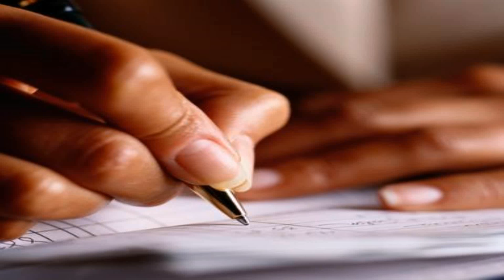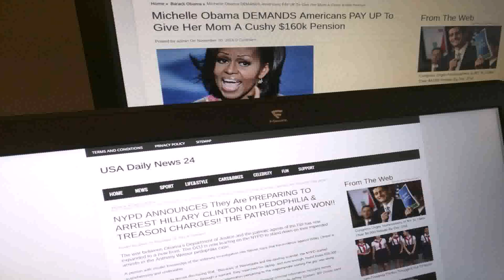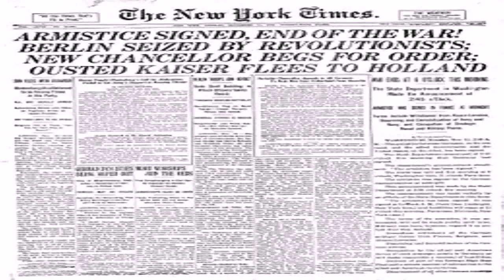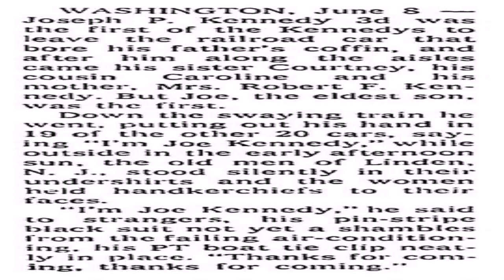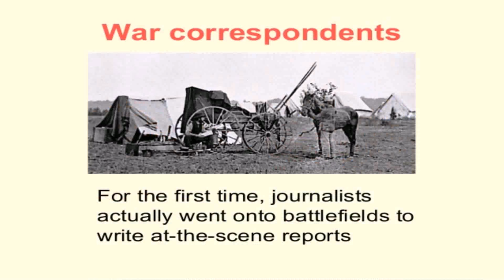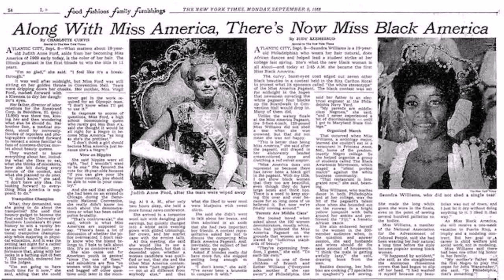What Is House Style Journalism (see description) (see description)